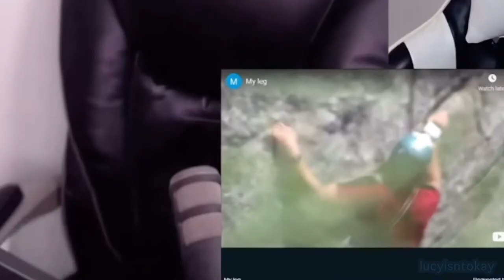the jack and quackity ylyl out of context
hey sorry ive been gone so long! i put a lot of effort into this one though so be sure to dislike and unsubscribe:) thanks everyone